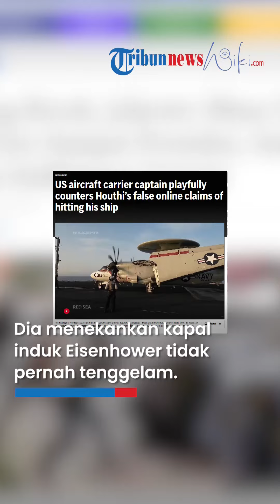Kapten Kapal Induk Eisenhower AS Bantah Klaim Houthi: Kami Belum Tenggelam di Laut Merah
TRIBUN-VIDEO.COM - Kelompok Houthi Yaman sebelumnya mengklaim menargetkan 2 kapal perusak AS di Laut Merah.

Bahkan kelompok Houthi itu mengaku menenggelamkan kapal induk tersebut.

Terkait hal itu, kapten kapal induk Eisenhower AS memberikan responsnya.

Kapten Christopher “Chowdah” Hill membantah kapal perusak AS tenggelam, seperti yang diklaim Houthi.

Dia menekankan kapal induk Eisenhower tidak pernah tenggelam.

Demikian disampaikan Hill kepada AP News saat berkunjung ke kapal induk tersebut baru-baru ini.

SS Dwight D Eisenhower merupakan salah satu kapal induk tertua di Angkatan Laut Amerika Serikat (AS).

Namun kapal ini masih terus bertempur, meski berulang kali ada klaim serangan rudal dari kelompok Houthi di Yaman.

Kapal induk Eisenhower selama ini memimpin respons AS terhadap serangan Houthi yang menargetkan kapal komersial dan kapal perang di Laut Merah.

Sebelumnya diberitakan juru bicara Houthi, Yahya Saree mengatakan telah menargetkan kapal perusak AS pada Minggu (16/6).

Selain itu juga menargetkan kapal sipil di Laut Merah dan Laut Arab dengan rudal balistik dan drone.

(Tribun-Video.com)

Uploader: Wening Cahya Mahadika